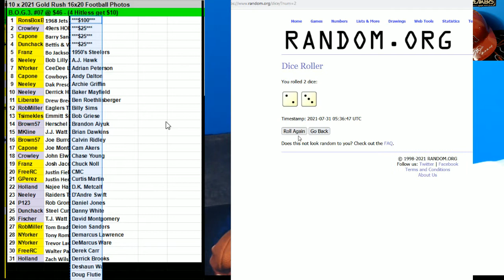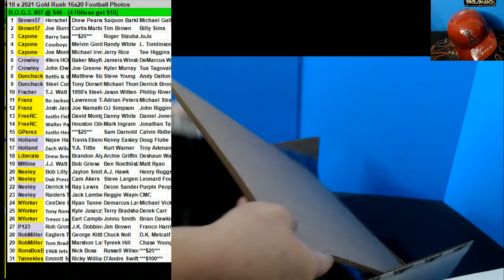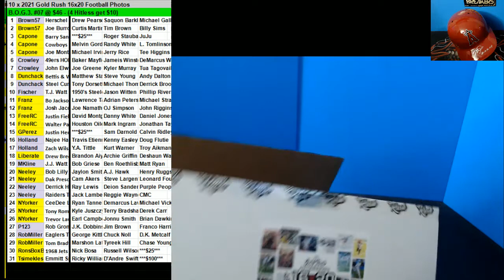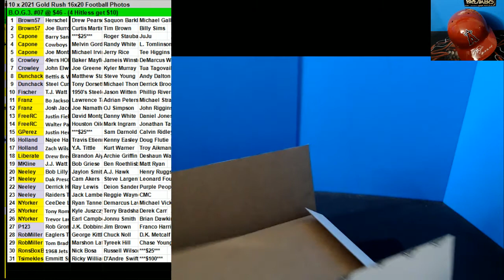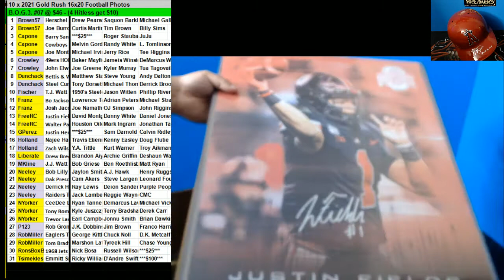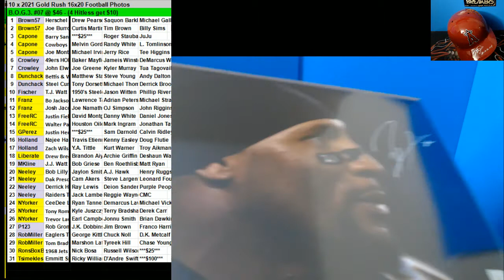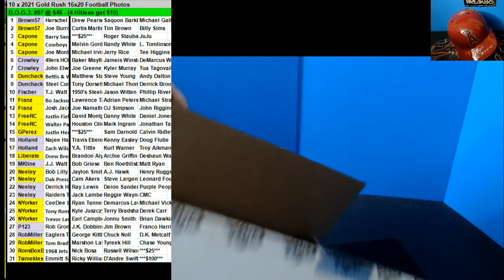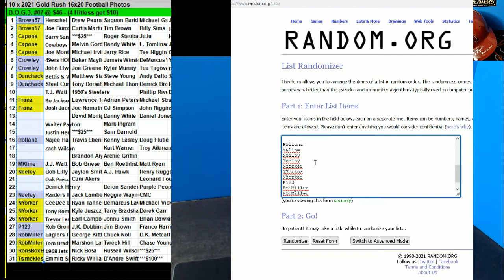07 30 2021 BOG3 #8 2021 Gold Rush 16x20 Football Photos